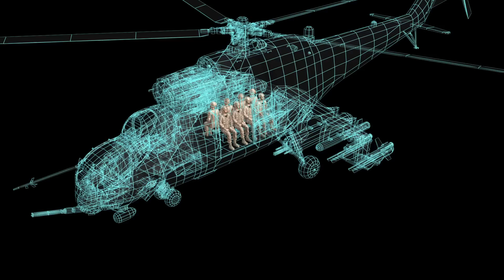Mi-24 'Hind' attack helicopter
US Secretary of State Hillary Clinton on Tuesday accused Russia of shipping attack helicopters to Syria for President Bashar Assad's government to use against rebels in Syria's ongoing civil war. Clinton did not specify whether the helicopters were new or, what is more likely, the 20 Mi-24 "Hind" attack helicopters sold to Syria during the Soviet era that were sent to Russia a few months ago for repairs. The Mi-24 Hind attack helicopter has been in service since 1972 and is the most widely used combat helicopter in the world.